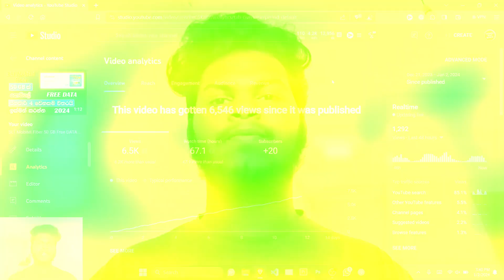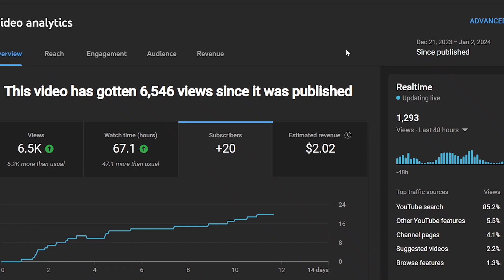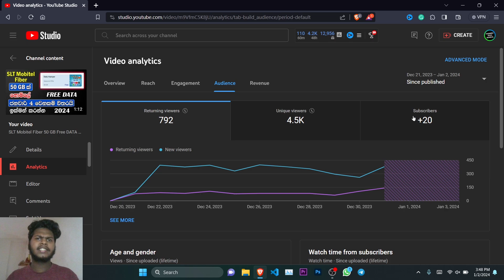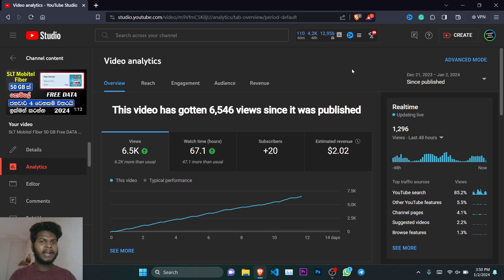How Much YouTube Pays You For 6,500 Views In 2024 | YouTube Revenue Sri Lanka | Sinhala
In This Video, I Reveal How Much YouTube pays Per 6,500 Views And How To Figure Out How Much You Will Make On YouTube. These Factors In Both YouTube Monetization And Other Forms Of Monetizing Your Videos So If You're Looking To Make Money On YouTube, You're In The Right Place!

How to make money on YouTube Sinhala. make money online 2024. youtube automation. YouTube ad revenue 2023. youtube revenue. YouTube ad revenue. Start YouTube 2024. how to grow on YouTube 2024. make money on YouTube. youtube growth 2024. YouTube ad revenue explained. youtube. youtube automation 2024. best faceless YouTube niches 2024. how to grow on YouTube in 2024. how to start a YouTube channel in 2024. best YouTube channel ideas. earn money online 2024.

✖ video Editing :-
Adobe Premiere Pro 2021
✖ Thumbnail Create :-
OBS Studio
✖ Screen Record (Android) :-
X Recorder